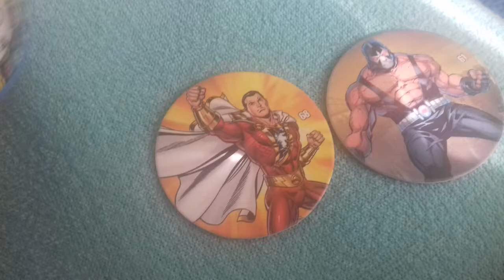i collect 3 chipicaoConters